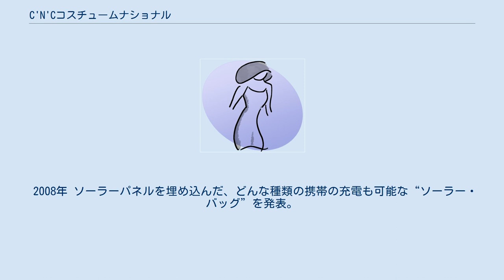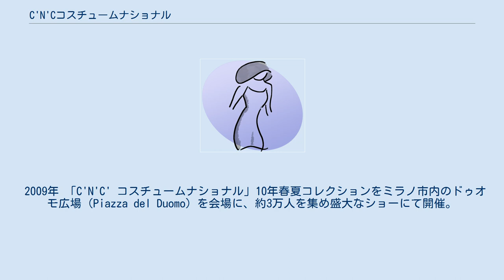C'N'Cコスチュームナショナル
ミラノ・コレクション
C'N'Cコスチュームナショナル (C'N'C CoSTUME NATIONAL) は、イタリアのファッションブランドであるCoSTUME NATIONAL（コスチュームナショナル）のセカンドラインである。
ファーストラインであるコスチュームナショナルよりも若く、幅広い顧客層をターゲットとしている。
 エンニョ・カパサ（Ennio Capasa、1960年 − ）イタリア、レッチェ生まれ。
 2004年 コスチュームナショナルのセカンドラインとして発表される。
 2006年 イタリアのオートバイ製造メーカーであるドゥカティ社の車種の一つ、「ドゥカティ・モンスター」の限定モデル「BLACK DOGO」を発表。
 2007年 自動車メーカーのアルファロメオとコラボレーションし、限定生産の147 C'N'C CoSTUME NATIONALを発表。
 2008年 ソーラーパネルを埋め込んだ、どんな種類の携帯の充電も可能な“ソーラー・バッグ”を発表。
2009年に“ベスト・エコ・フレンドリー・プロダクト”と評価され、”Chi e chi Award”を受賞している。
 2009年 「C'N'C' コスチュームナショナル」10年春夏コレクションをミラノ市内のドゥオモ広場（Piazza del Duomo）を会場に、約3万人を集め盛大なショーにて開催。
 CoSTUME NATIONAL 21 Anv版 (2007/11) （著）Renata Molho